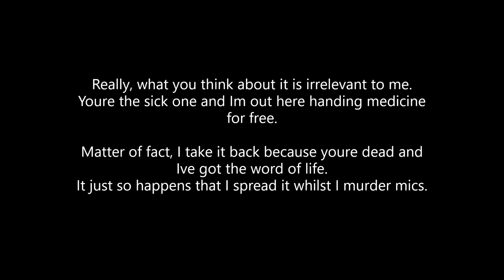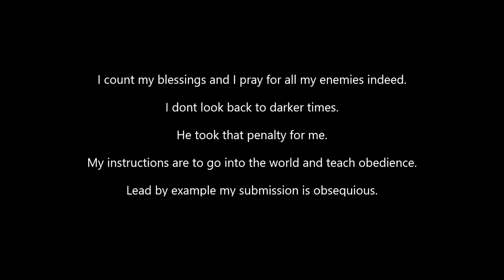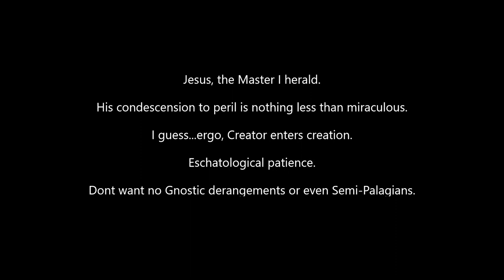"Confessional" Lyric Video by Winsome Jay from the album "Geneva 2030"